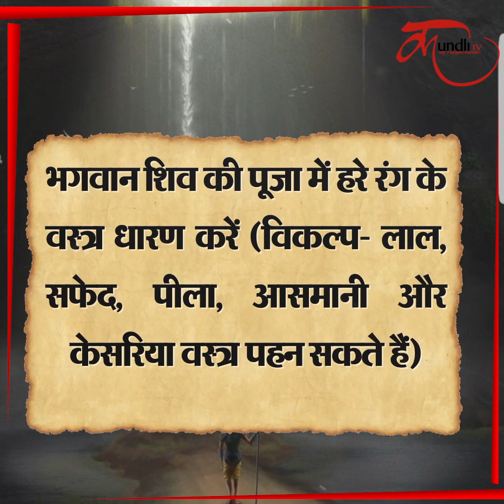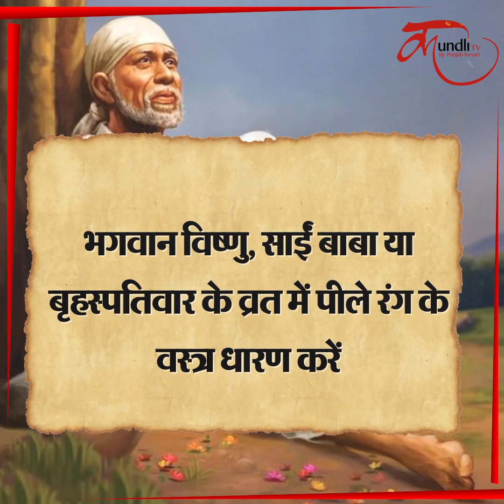Puja path Niyam | पूजा-पाठ के दौरान न करें ये गलती... लगता है पाप !